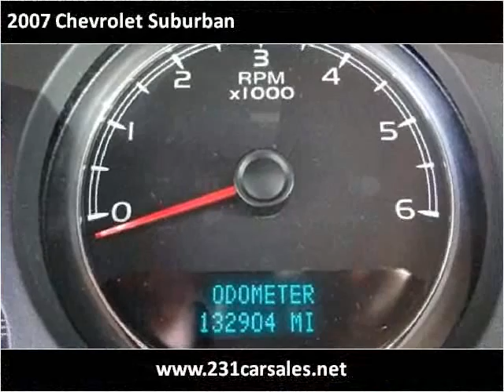2007 Chevrolet Suburban Used Cars Lebanon TN